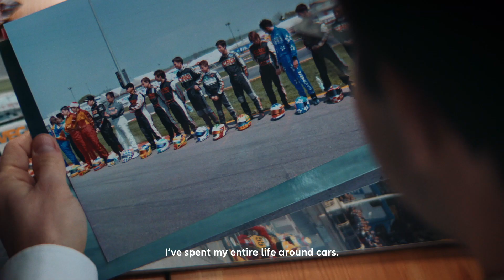ALLIANZ SPARK CONFIDENCE